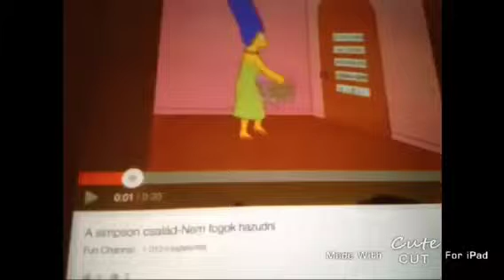Susogós Mackók-3D kükönkiadás(képparódia)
Az 1000-es videóm alkalmából
Indavideo: indavideo.hu/profile/szappanosromeo